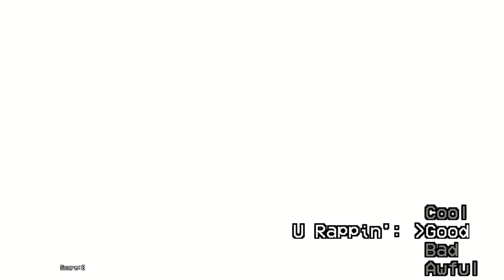Friday Night Funkin' Parappa Rating Mod Cool Mode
Parappa The Rapper Ratings?! WOWOWOWOW